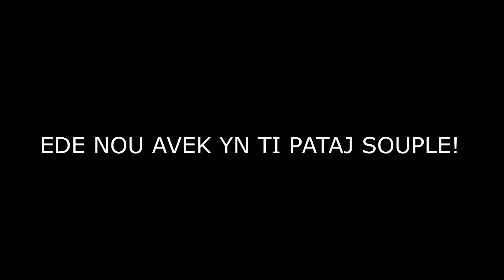SAPIBON EPIZOD 102